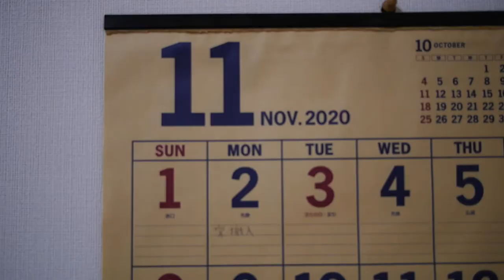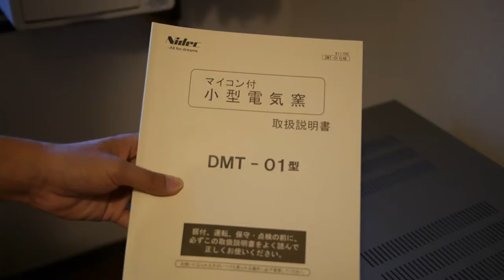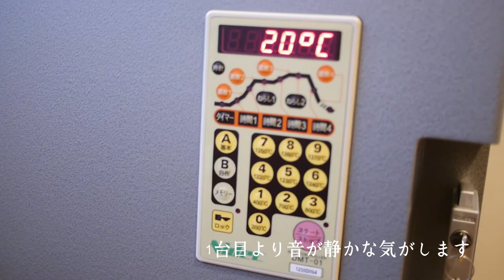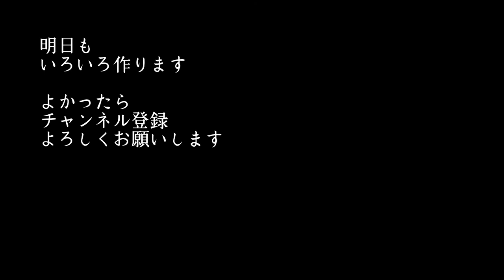【陶芸vlog】2台目の電気窯を置く｜ろくろでリム鉢を挽く｜つちこねる#21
陶芸家の何気ない日々の制作風景を動画にしています。
のんびりと、器ができるまでの時間を過ごしてもらえたら嬉しいです。

0:00 オープニング
0:35 これからもよろしくお願いします
0:59 2台目の電気窯を置く
2:14 ろくろでリム鉢を挽く
17:47 エンディング